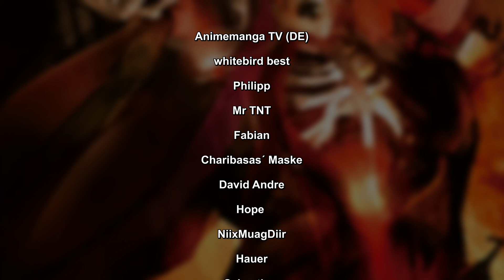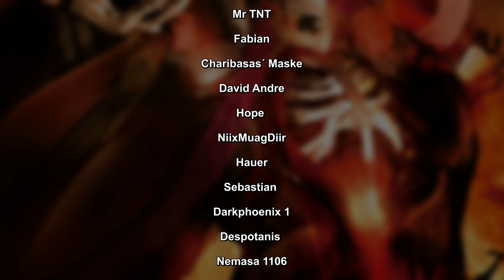Overlord Band 15 | Das Elfendorf von Evasha erklärt